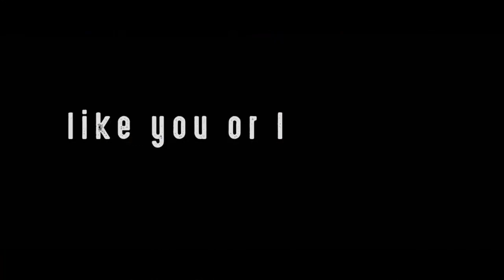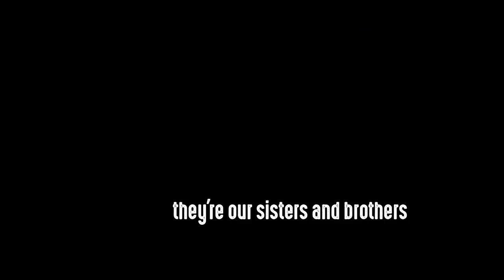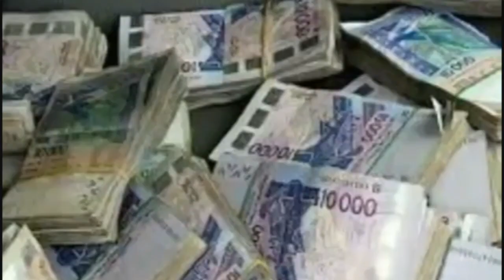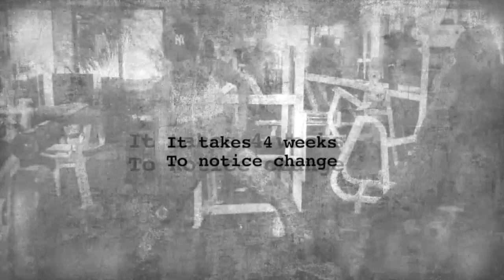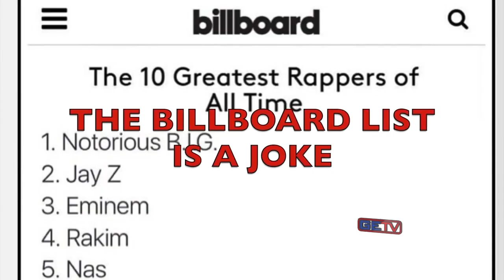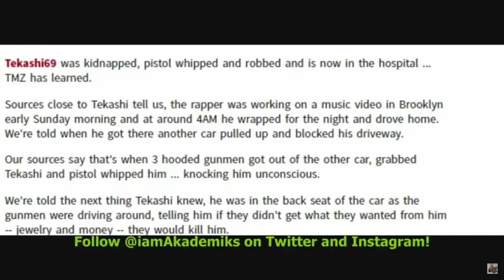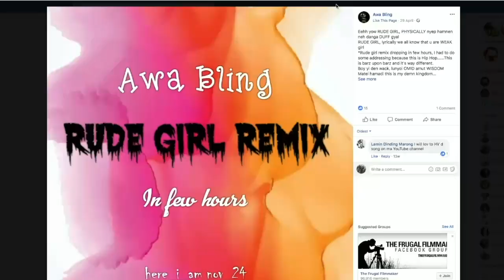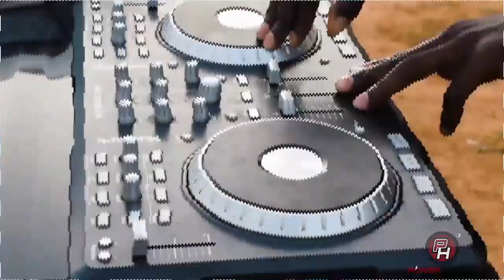The Cypher Show Episode 1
Hip hop entertainment show.